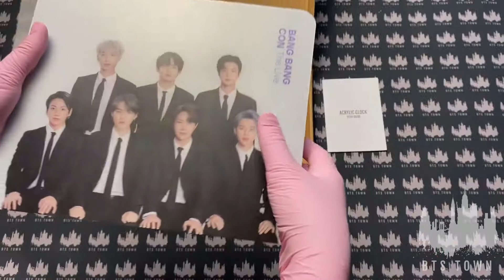Unboxing BTS Acrylic Clock BANGBANGCON The Live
Today is unboxing BTS Acrylic Clock BANGBANGCON The Live